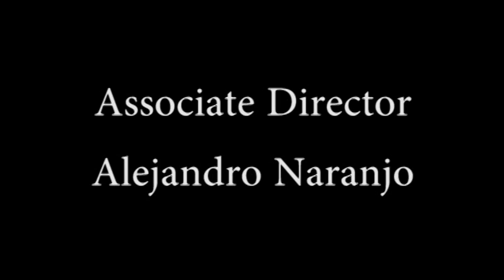"Raging Bull" Excerpt